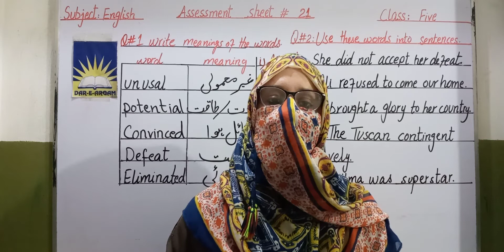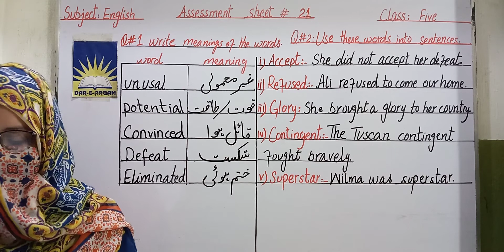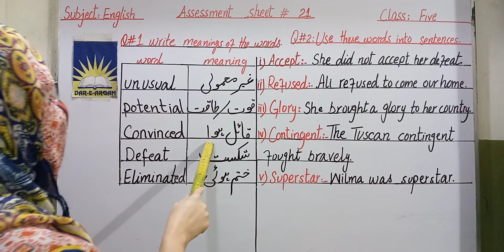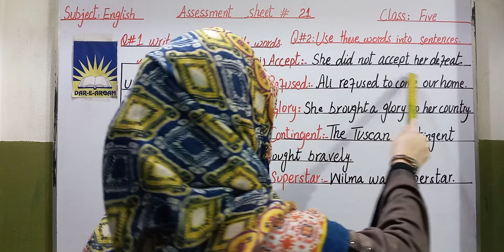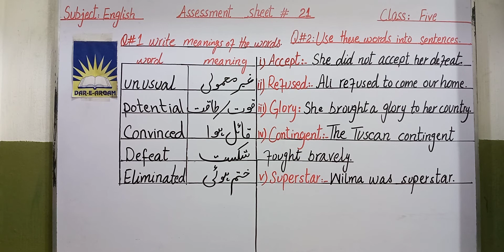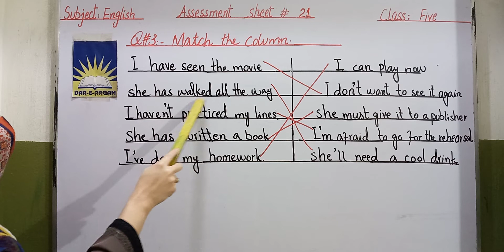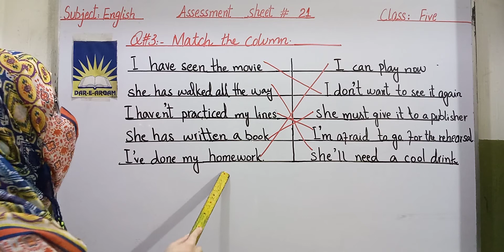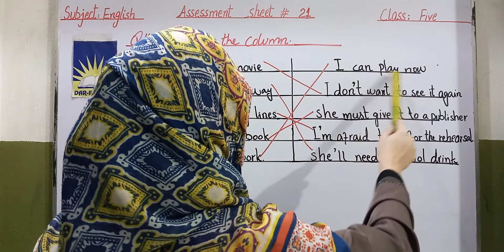Assessment Sheet 21 Class 5 English